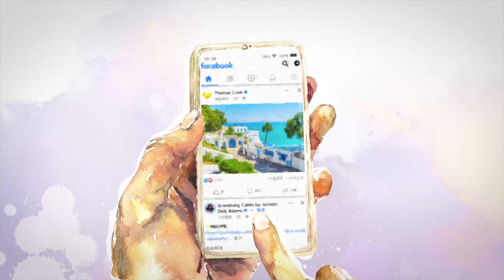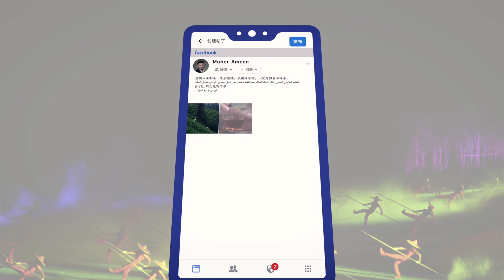أمين في فوجيان 13